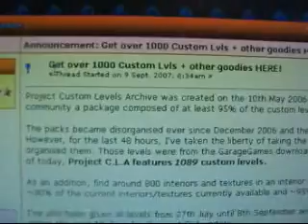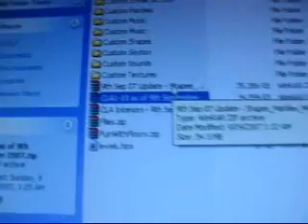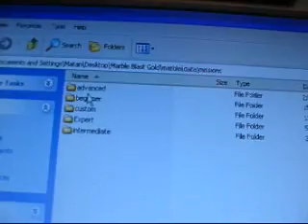Matan's Talk Corner: How to access/qualify to custom?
Close call at the end!!!